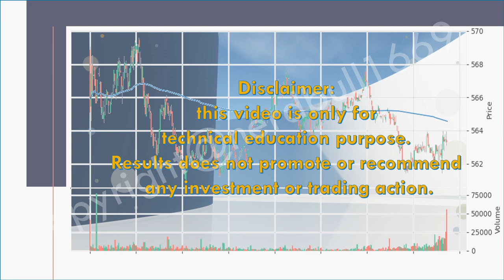Check out Kimly (1D0) on 29 Nov 2023!